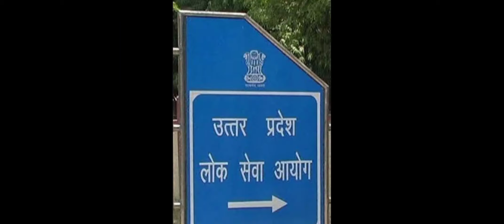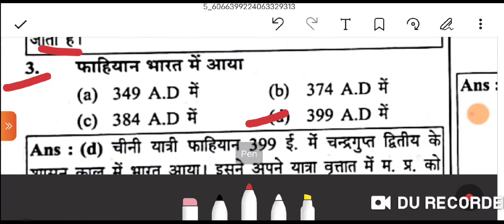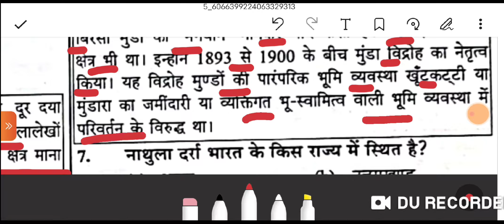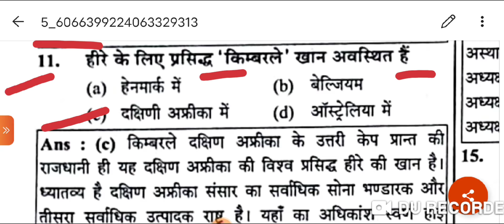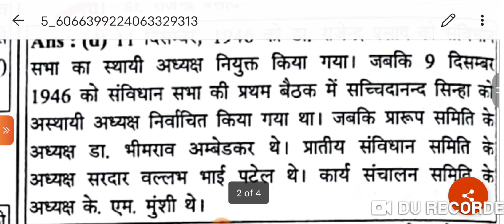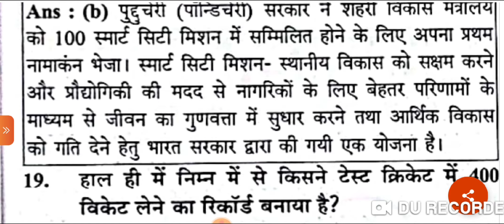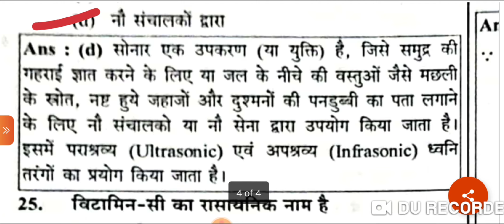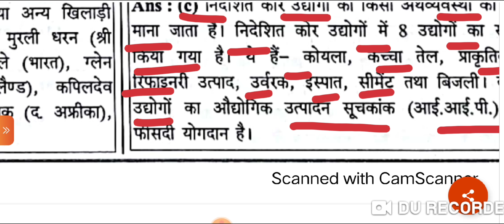✍️उत्तर प्रदेश लोक सेवा आयोग राजकीय इण्टर कालेज प्रवक्ता परीक्षा📜2015 व्याख्या सहित हल प्रश्नपत्र✍️📔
उपयोगी लोक सेवा आयोग द्वारा आयोजित  GIC GDC LT सामान्य अध्ययन परीक्षाओं के लिए by Dr Tanvi Singh